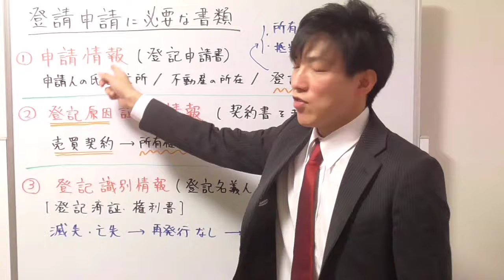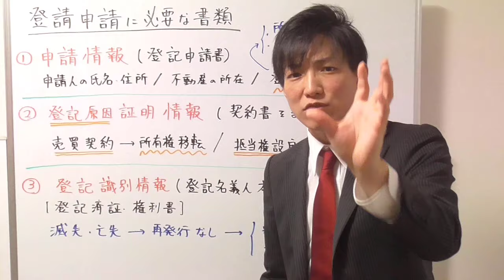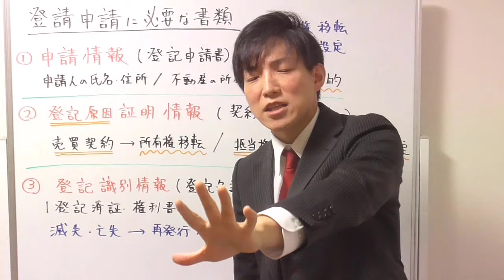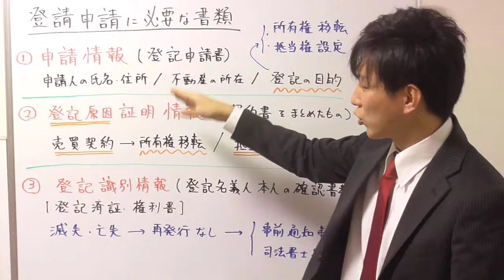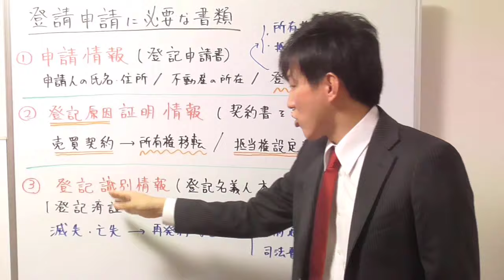【宅建】不動産の登記申請の必要書類とは？